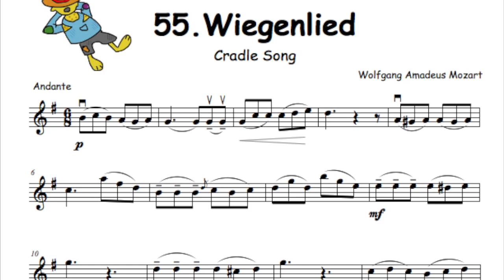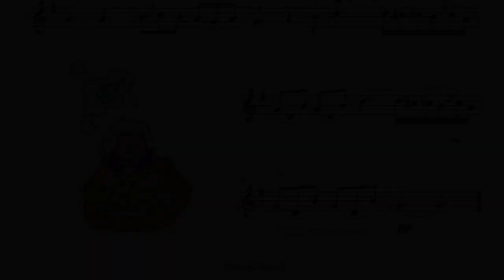55.Mozart Cradle Song for violin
Videon aihe on 55.Wiegenlied